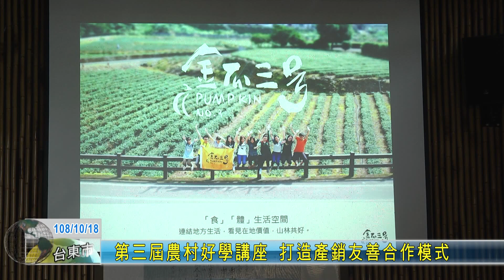20191018 第三屆農村好學講座 打造產銷友善合作模式